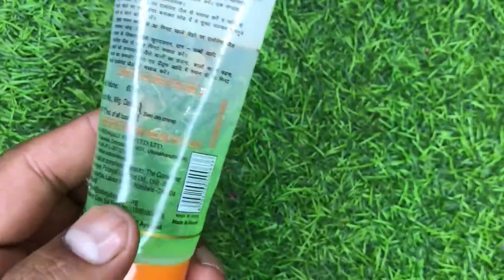गारंटी लेता हूँ 3 दिन में भयंकर लंबे घने बाल हो जाएंगे इतना बढ़ेगा की कटवाने पड़ेंगे Long hair Trick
Online ख़रीदने के लिए नीचे Link पर Click करें -

लौंग का फूल
लौंग का तेल
अदरक का तेल
आयुर्वेदिक एलोवेरा
आयुर्वेदिक शैम्पू
Vitmin-E Capsule
अलसी के बीज
कलौंजी के बीज
मेथी के बीज